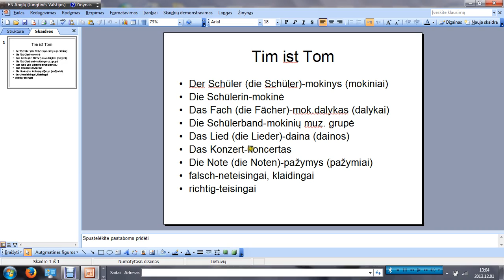Tim ist Tom